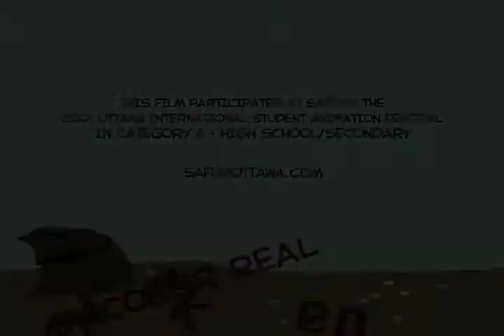Mr Chicken - by Conor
2001 Winter Session - by Conor (at age 12) - Gava/Gate Animation Class. Produced at Greenbelt Access Television, Inc. Mini-DV Master.

Participating film:
2001 Ottawa International Student Animation Festival • SAFO 01
2013 Utopia FF
2017 School's Out Series Preshow • Old Greenbelt Theatre
University of MD, College Park, Non-Print Media Collection